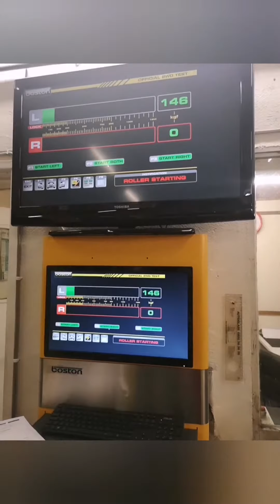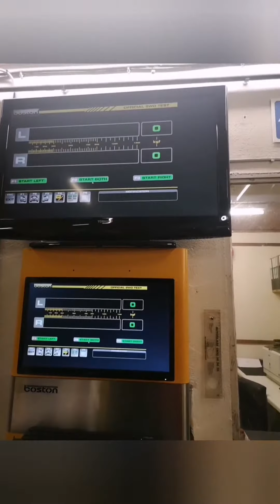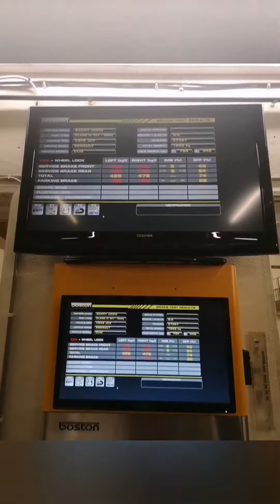Before lockeddown with friends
Noong nag lockdown away awayan muna